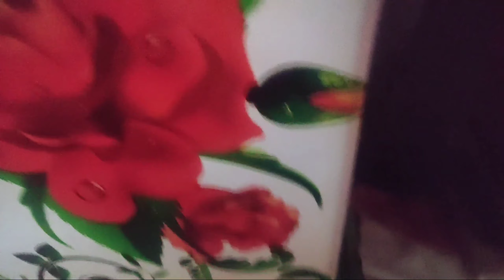আমাদের ঘরে আমার মেজো শশুর এলো।।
আমাদের ঘরে নতুন মেজো শশুর  এলো।

হাই বন্ধুরা তোমরা সব কেমন আছো আশাকরছি যে ভালো আছো
আমার chennel  মায় ফ্যামেলি ব্লগ

আর তোমার কমেন্ট করো শেয়ার করো